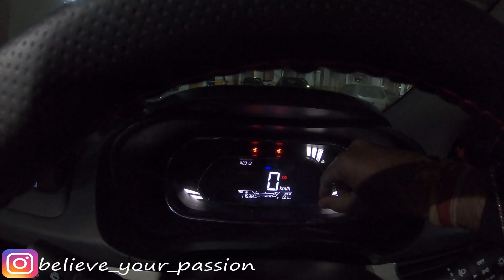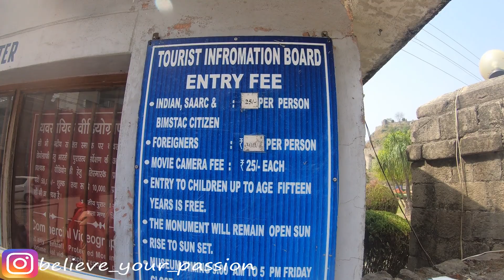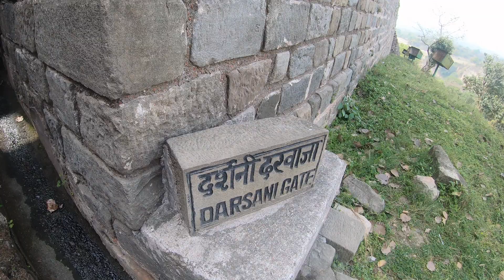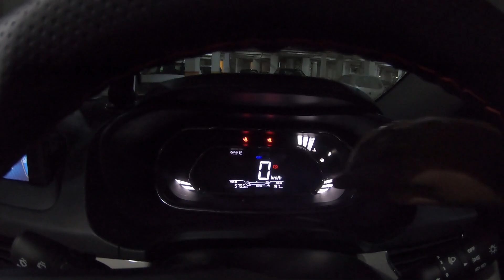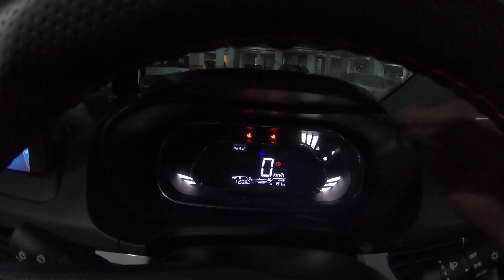EP 4 |The Return Journey |Bir Billing to Delhi| Kangra Fort |Himachal Road Trip | Tata Nexon 17000KM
Hello Everyone,

This series is all about our Himachal Road trip towards Kangra Valley & Bir Billing. Delhi to Bir is around 550km. The journey has excellent highways in Haryana & Punjab and scenic roads in Himachal which kept us going on & on.
In this last episode you will see the awesome picturesque views of Kangra Fort and our return journey from Bir-billing to Delhi.

Do watch the full series and I am sure you will enjoy it!!

Keep Believing Your Passion & Definitely Give it a Try!!

Accessories I use for Vlogging:
Mobile Car Mount
Primary Camera
Secondary Camera
Go Pro Holder
Go Pro Battery Charger
Dash Cam
Hard Disc
Primary Mic
Secondary Mic
Third Mic